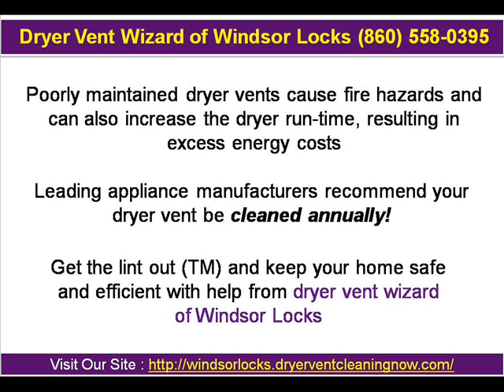Dryer Vent Wizard of Windsor Locks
Dryer Vent Wizard of Windsor Locks professionally inspects and cleans clothing dryer vents for homeowners and in commercially-owned buildings. Poorly maintained dryer vents cause fire hazards and cost substantially more to operate.

Or